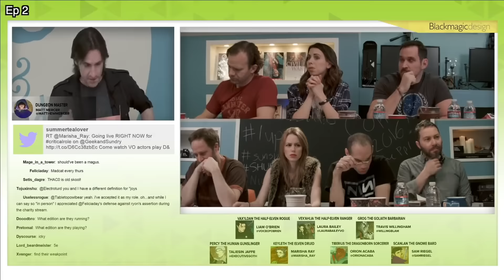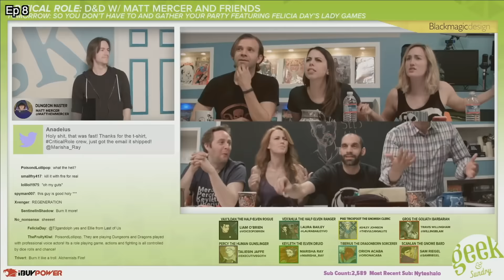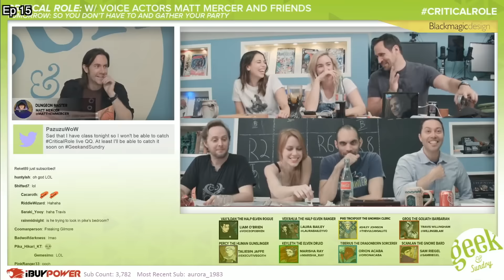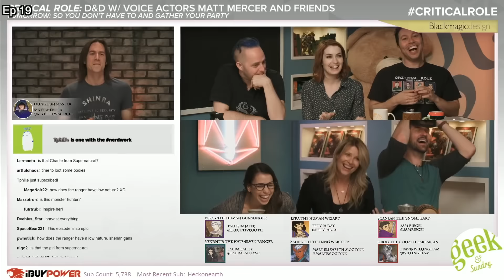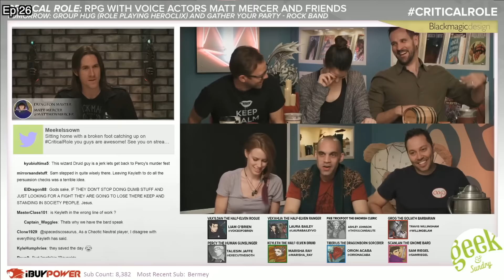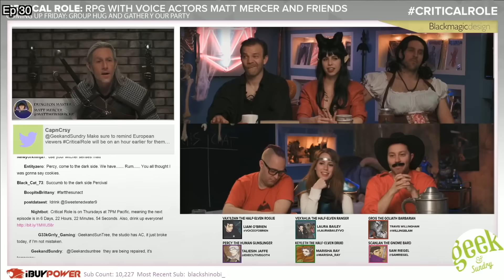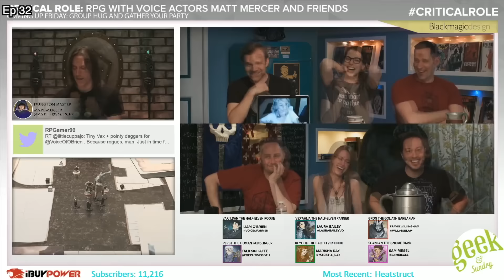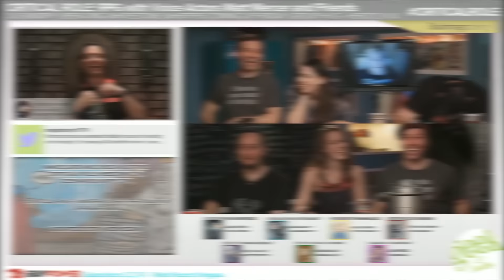Critical Role | Best of Sam | 1st Campaign (Ep 1-35)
There we go! Over a hundred hours of video edited down to just over three.
I'm a fairly new fan, to both Critical Role and Dungeons & Dragons in general, but I couldn't help but make this as I was going through the episodes.